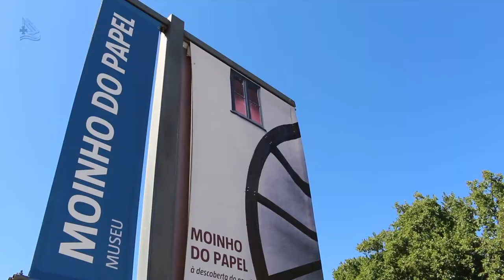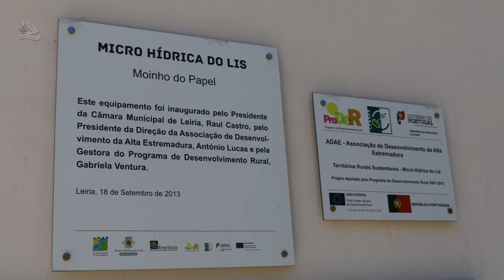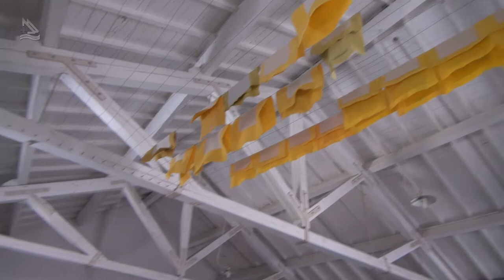Leiria, em Portugal, um belo passeio cheio de histórias 02 (Programa Assim é Portugal Oficial)